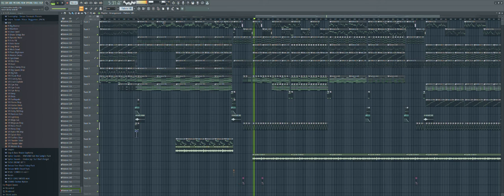"Amento - Trouble" V2 Remix Preview lmao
A Remastered Triple Trouble Remix lmao